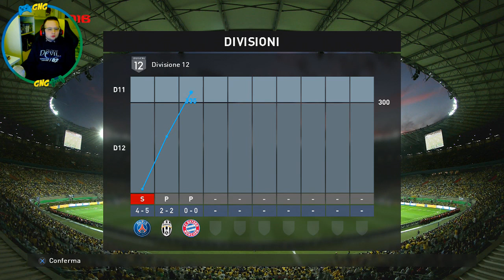PES 2016 Divisioni Online #1 - L'Avventura Inizia Con Un Bug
Iniziamo da oggi la scalata verso la prima divisione in Divisioni Online oltre che su MyClub di Pes 2016.
Dopo aver perso la prima partita giocandola con il Bologna contro il PSG, ho registrato due partite nelle quali ho selezionato l'Inter e il Manchester City, scoprendo anche l'esistenza di un bel bug già visto e "conosciuto" su Fifa. Buona visione :)

► GRAFICA CANALE

► CANALI AMICI